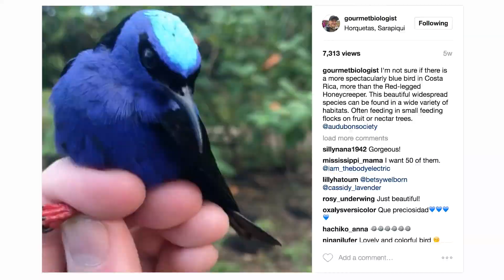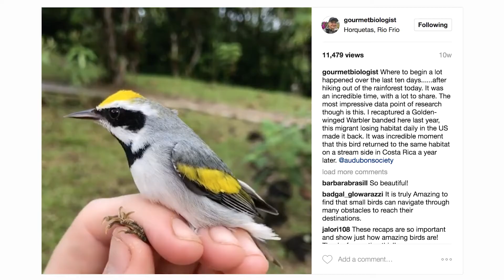Golden-winged Warbler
Golden-winged Warblers are among the most imperiled birds in North America. Their numbers have plummeted nearly 70% in the past 50 years, and this species continues to decline at a staggering 2.5% each year. Outside of their core breeding range in the upper Great Lakes Region (mostly Minnesota and Wisconsin) they have just about disappeared altogether, and several northeastern states now no longer have viable populations of Golden-winged Warblers around. What causes these declines? Well, a number of factors play a role here. Golden-winged Warblers prefer to live in open, wet areas that are harder to come by now that forests are covering areas that were once prairie habitat; invasive reeds (Phragmites) replace the sedge tussocks that they like to nest in, and closely-related Blue-winged Warblers continue to expand their range into Golden-winged Warbler territory and both forms now hybridize at the expense of the rarer Golden-wings. Things are not looking great for these beautiful birds and scientists are working hard to reverse the declining trend in a variety of ways.

While studying migratory birds on their Costa Rican wintering grounds this past March, we were able to add some important data to the understanding of Golden-wing Warbler biology. RTPI affiliate Sean Graesser, who was working in a remote rainforest reserve in northeastern Costa Rica with other RTPI staff on a tropical biology course for high school students, captured a gorgeous male Golden-winged Warbler. When he extracted it from the net to collect data and band it, he realized that this bird already had a uniquely numbered band on its leg – a band that Sean had put there himself a year ago! Since we last saw this bird in March of 2016, it had flown to North America – likely somewhere in that upper Great Lakes Region area, possibly nested and raised young against all odds, and returned to Costa Rica to overwinter. This bird looked healthy as could be and was getting ready to make the same trek again – possibly travelling as far as 6,000 miles each year between its breeding and wintering grounds.

This exciting recapture gives us a strong indication of where these birds go when not breeding, helping to narrow down the core wintering habitat for Golden-winged Warblers that needs to be protected in order for the species to survive. Even though the odds seem steep, we’re going to try our best to help save the Golden-winged Warbler from disappearing altogether. Even though RTPI staff sees a lot of birds each year, some really stand out. You can share in the excitement of one of these truly amazing finds buy watching this video, and please consider supporting our work to learn, love and protect our imperiled birds by making a donation on our